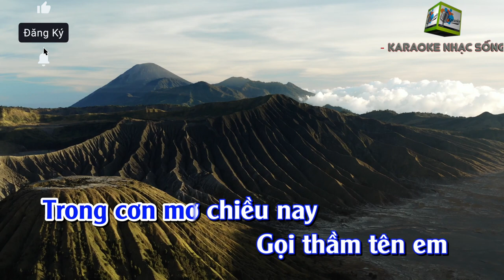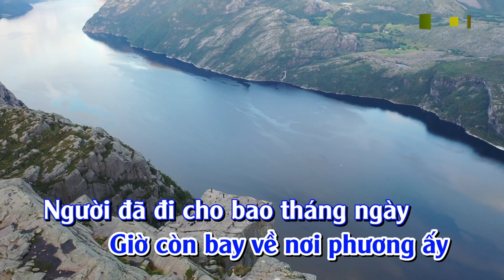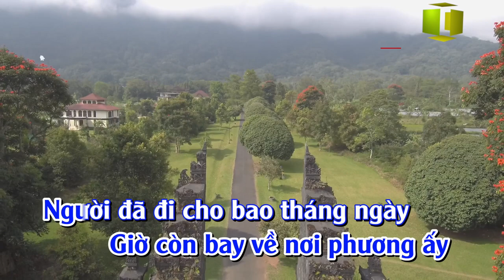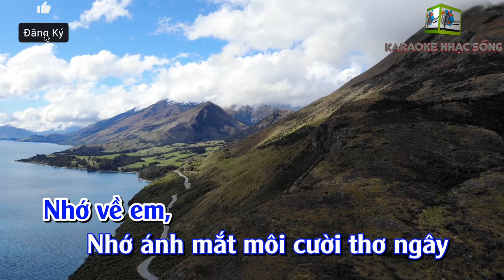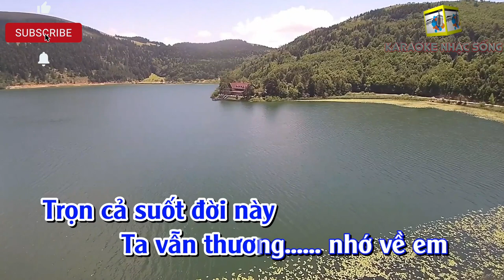Nhớ Về Em Karaoke Tone Nam (Bm) Beat Cover Của CS Giang Hồng Ngọc